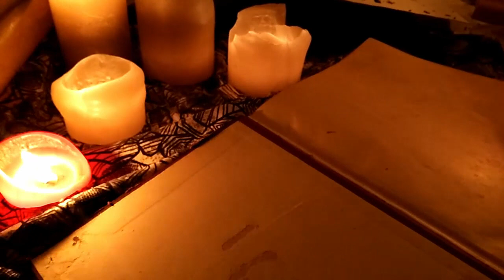Svět se změní... 11.3.2017, Čejč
Je to cítit ve vodě, je to cítit v zemi i ve vzduchu, 11. března 2017 se to stane v Čejči v Sokolovně !!! Bude to jak z jiného světa, nezapomenutelné, kouzelné. buďte u toho!